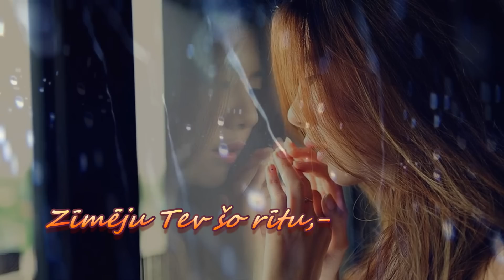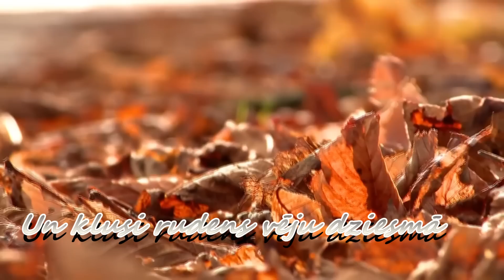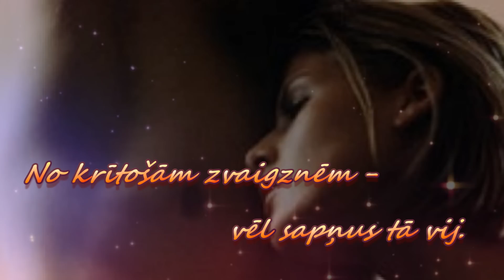Mana sirds.../dzeja-Alda Leitāne/...